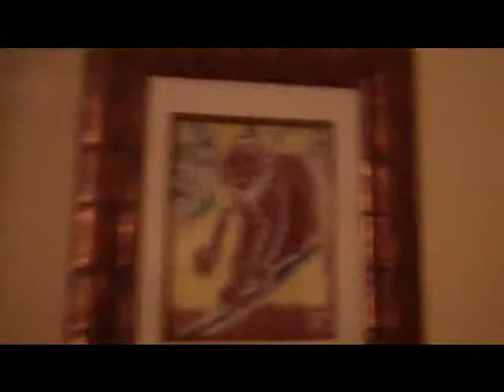Pat's Mom Gets a Job!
Pat's mother comes home with a nice man say she will be a dancer in Las Vegas. Yay, the family doesnt have to live on wellfare anymore